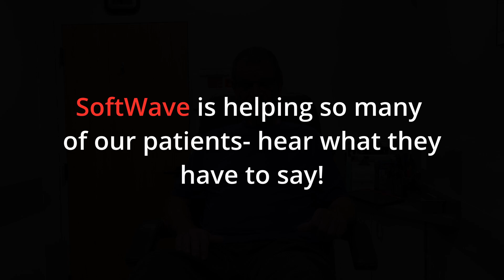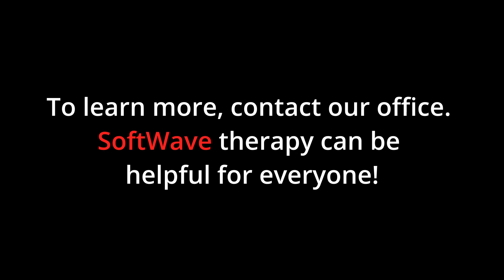SoftWave Therapy: Treatment and Reviews - CKPA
Central Kansas Podiatry Associates utilizes a new technology that relieves pain!

SoftWave therapy is recommended for chronic soft tissue injuries, particularly those that have not responded to typical conservative treatment (ice, heat, stretching, strengthening, massage, supportive footwear, orthotics, etc).